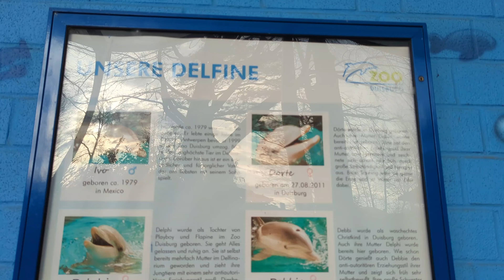Dolphin Show, Duisburg, North Rhine- Westphalia, 🇩🇪 Germany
Dolphin Show Duisburg. The Duisburg Zoo, founded on 12 May 1934, is one of the largest zoological gardens in Germany. It is especially well known for its dolphinarium and, since 1994, for breeding koalas.

Far less well known are the breeding successes in other areas, for example, with fossas (carnivorous mammals from Madagascar) and red river hogs.

The zoo is located in the northern part of the Duisburg urban forest on the border with Mülheim on the Ruhr. Federal highway A 3 divides the zoo into western and an eastern parts, which are joined by a leafy country bridge. The highway is scarcely noticeable to the visitors.

▬ More Information ▬▬▬▬▬▬▬▬▬▬▬▬

▬ My Channel ▬▬▬▬▬▬▬▬▬▬▬▬▬▬▬▬▬▬

▬ Equipment ▬▬▬▬▬▬▬▬▬▬▬▬▬▬▬▬▬▬▬

▬ Sozial Media ▬▬▬▬▬▬▬▬▬▬▬▬▬▬▬▬▬▬

▬ Subscribes ▬▬▬▬▬▬▬▬▬▬▬▬▬▬▬▬▬▬▬